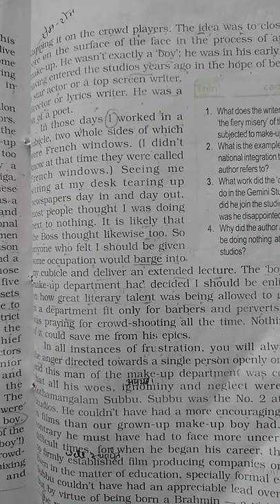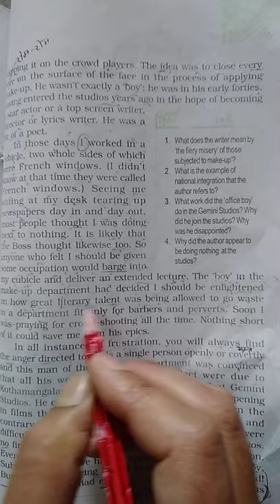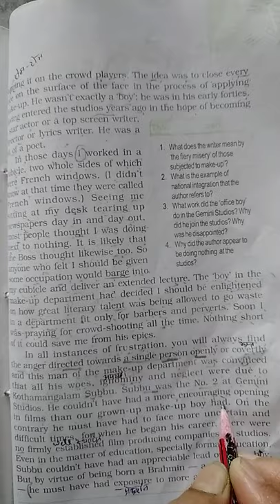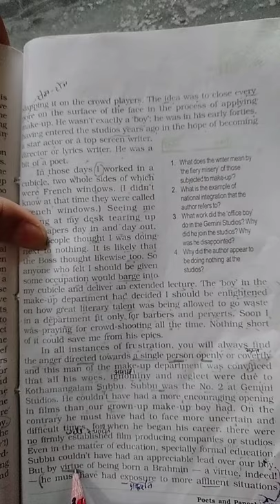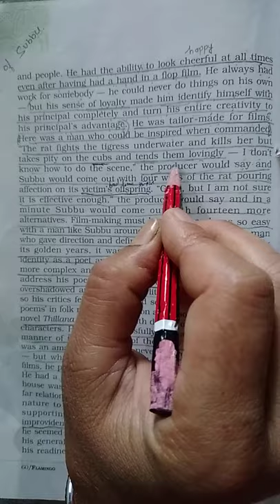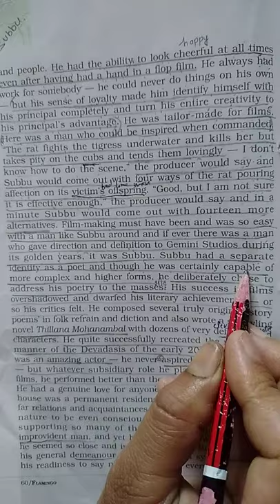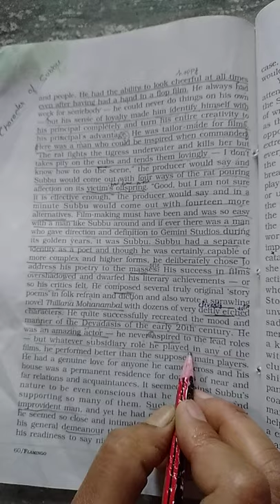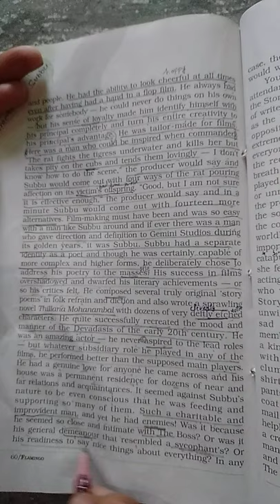6th chapter 'Poets and Pancakes' (2nd vedio)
Line to line reading